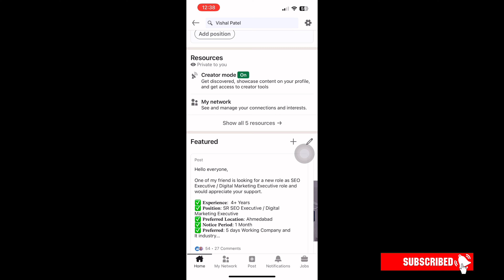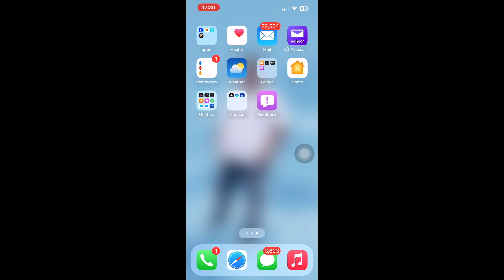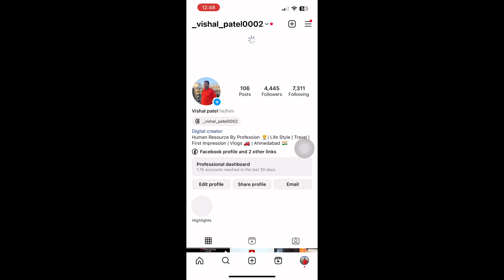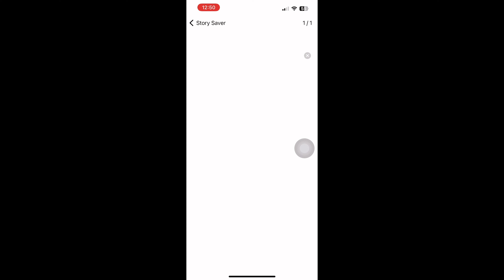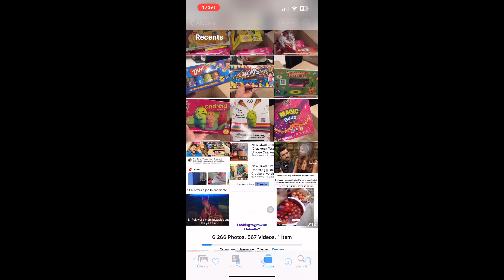How To Download Linkedin & Instagram Video and | Video kese download kare?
Appication Name for IOS User:  Story Saver

Application Name for Android User: Insta Saver